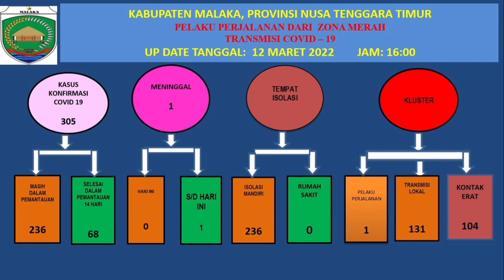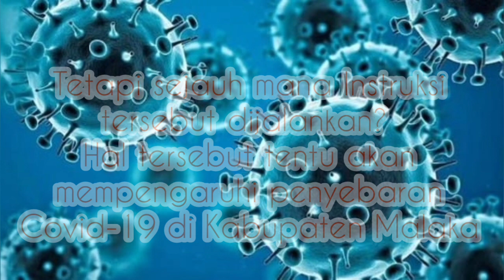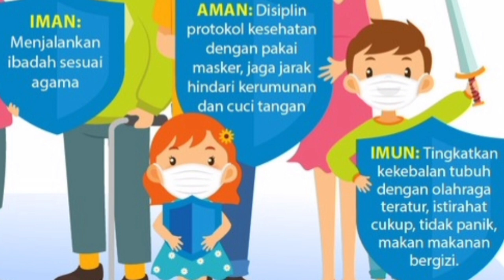Corona Menggila Di Malaka: 24 Hari 305 Kasus, 1 Meninggal Dunia